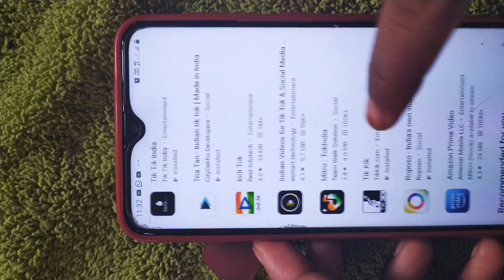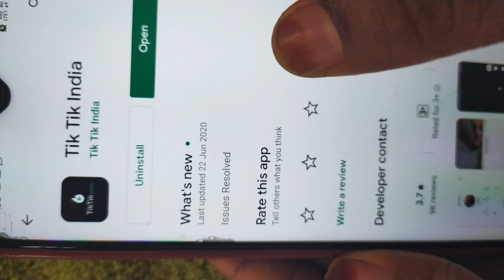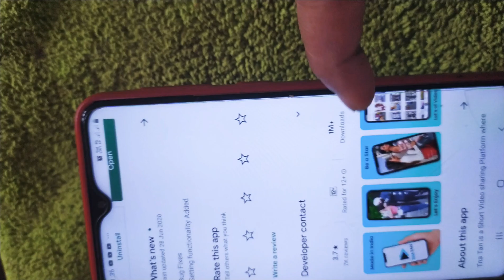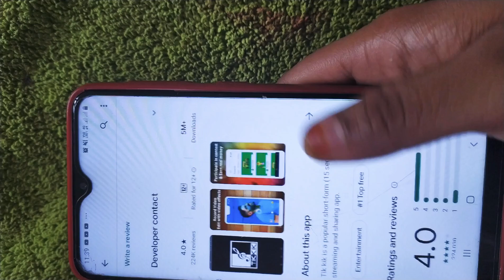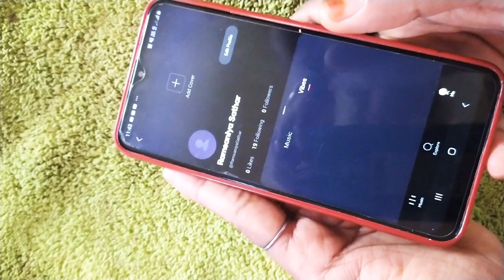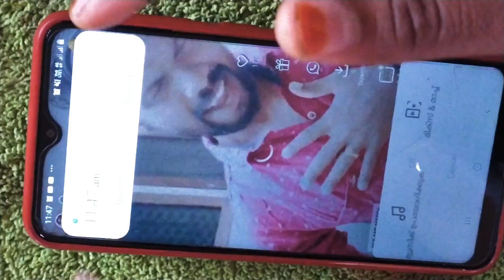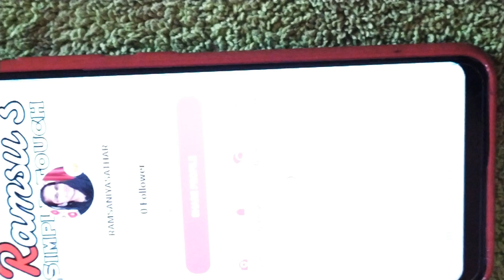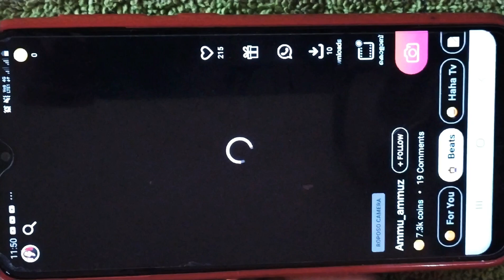TikTok ന് പകരക്കാരൻ എത്തി||INDIAN TIKTOK|| ദാ വന്നു മാസ്റ്റർപീസ് ആപ്പ്|| substitution for banned tik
Indian Tiktoktrending#roposo _app_se_paise_kaise_kamaya
how _to_earn_money_from_roposo_app
roposo _app_se_paise_kaise_nikale
Hai friends ,
ഞാൻ റംസാനിയ , ഇന്ന് ഞാൻ പറയുന്നത്  Tik Tok app നു പകരക്കാരായ app ഏതൊക്കെയാണെന്നും ...അതിൽ ഏത് App ആണ് നല്ലതെന്നും ആണ് .

    RAMSU's simple touch